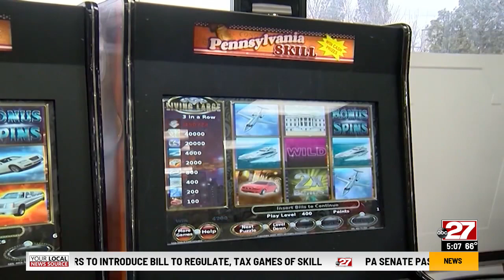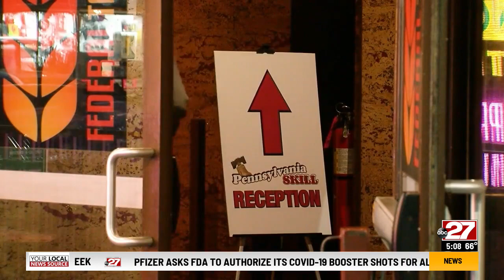Slot-like games found all over Pennsylvania may soon be legal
Those slot machine-like games that have popped up in bars, restaurants, and convenience stores may soon be legal. Pa. skills games have operated in legal limbo for years. But on Wednesday, abc27 has learned Senator Gene Yaw of Williamsport will introduce a bill to legalize and tax them.